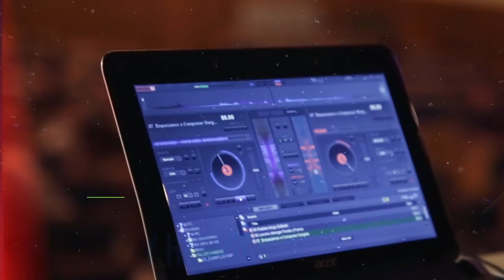Generación no Hunger Aragón: Taller de Rap en Teruel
Imágenes del taller de rap realizado con Alumnos del IES Vega del Turia en Teruel. Los artistas Dr. Loncho y su dj Santo Espanto realizan un taller para mostrar a los alumnos como transmitir el mensaje: “El hambre tiene solución” a través de esta disciplina artística.